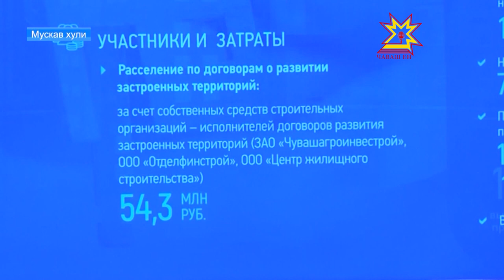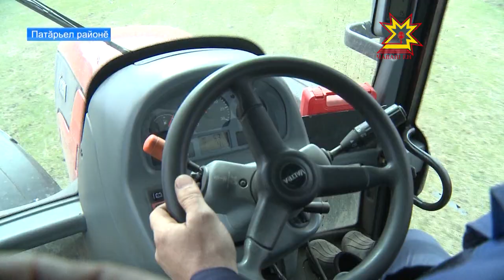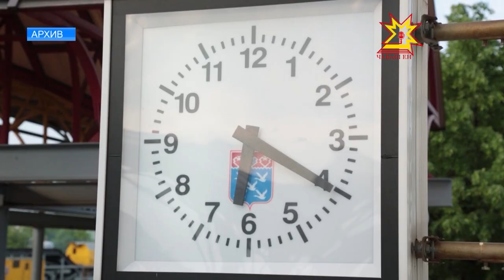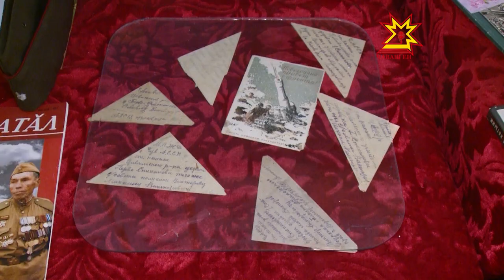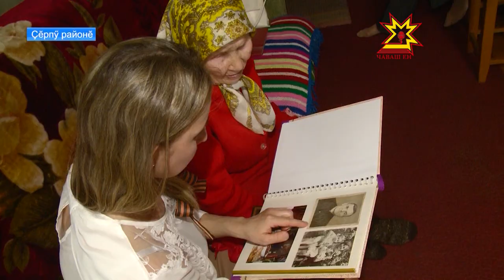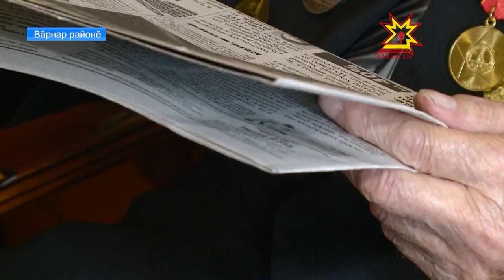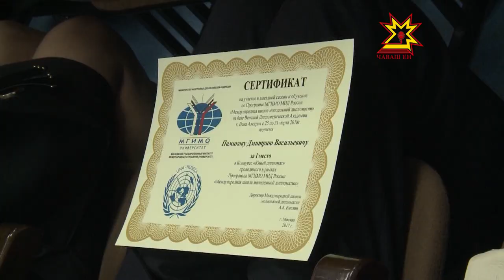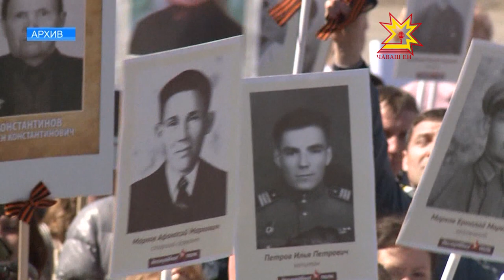"Эрне" Информационная программа. Выпуск 05.05.2017